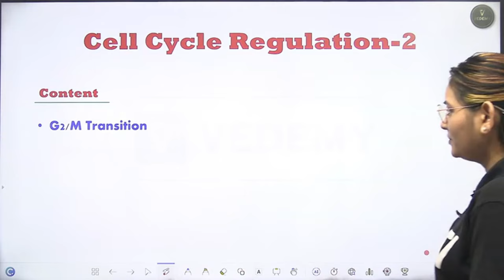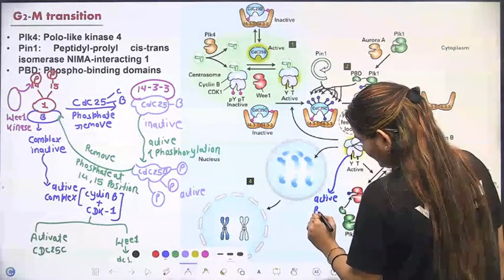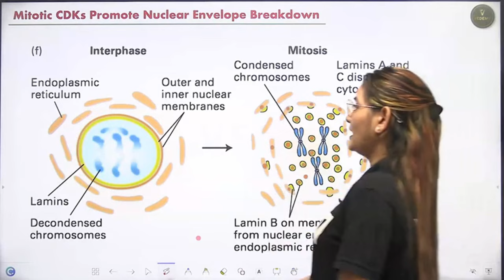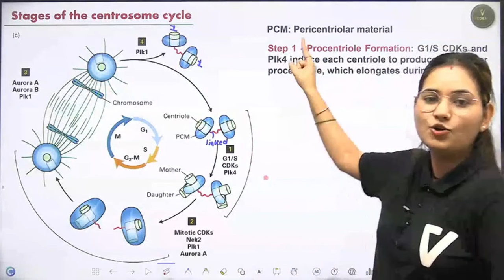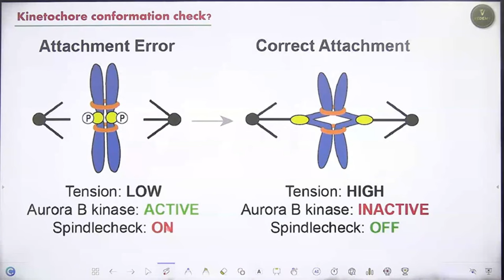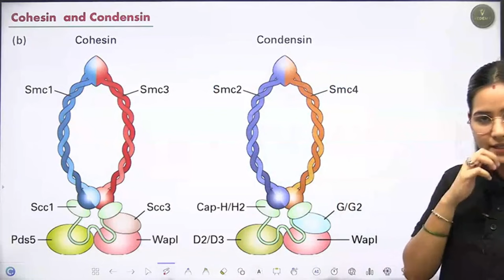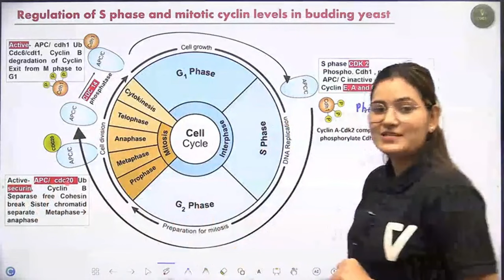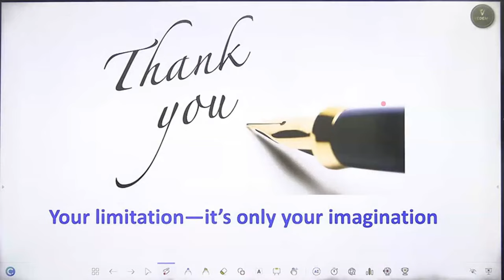Cell Cycle Regulation Part-2 | Cell Biology | Dr. Ravina Rai | CSIR | DBT | GATE | ICMR | JAM